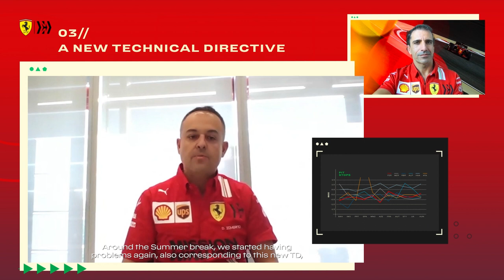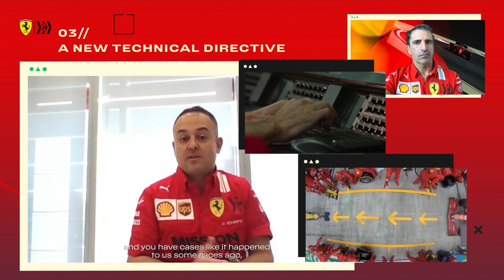F1 2021, Scudería Ferrari, preview MEXICAN GP 5.-7.11.2021 - Pitstops - GP di Citt del Messico 2021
Formula 1. WorldChampionship 2021 - Return to the Mexican GP 2021, Scudería FERRARI (Carlos Sainz, Charles Leclerc), Preview and Interview  'Pitstop strategy' - news and innovations,  following challenging Season 2020.